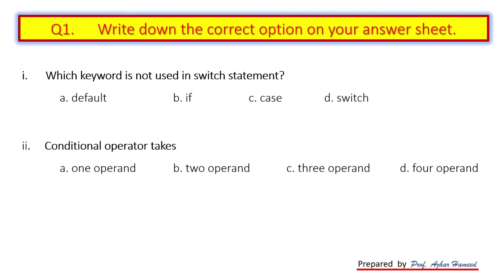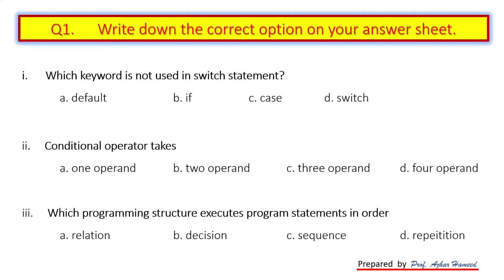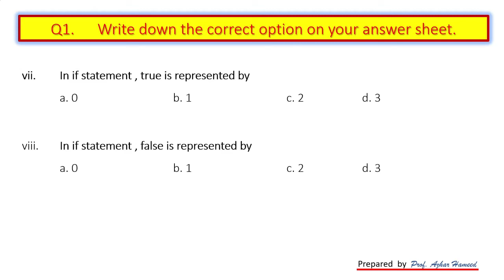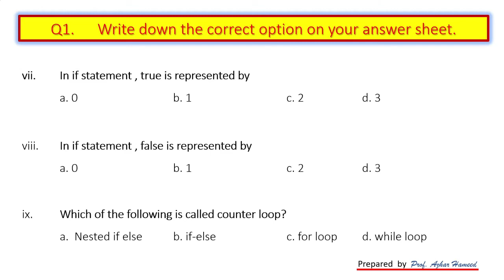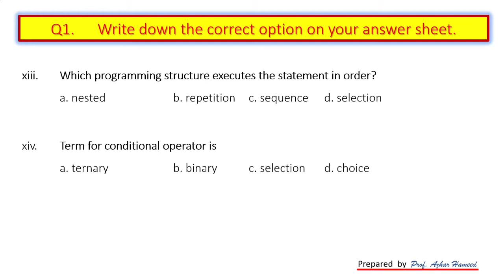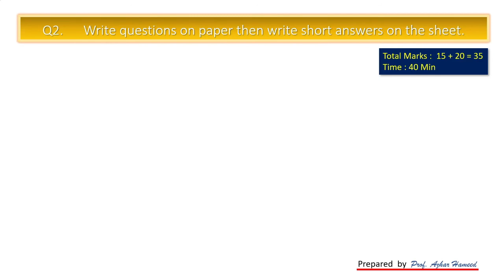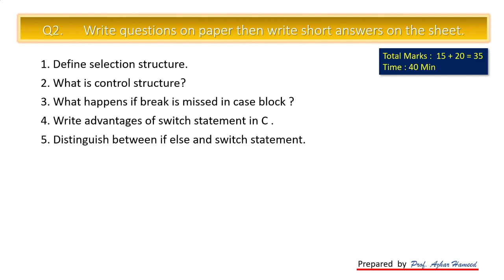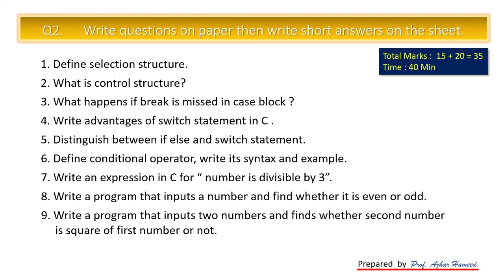Test Computer ICS | 2nd year computer chapter 11 | Test chapter No. 11 ICS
Test Series